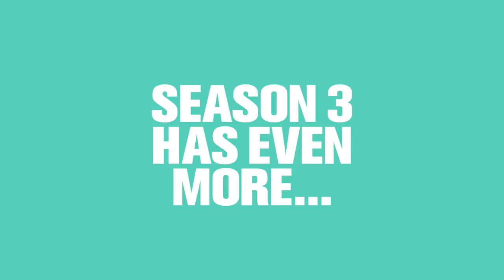Fuller House | Season 3B Trailer [HD] | Netflix